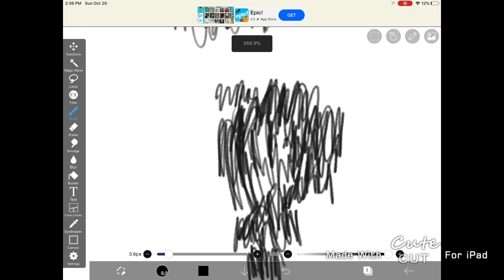T I M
The secret of Tim, the layers